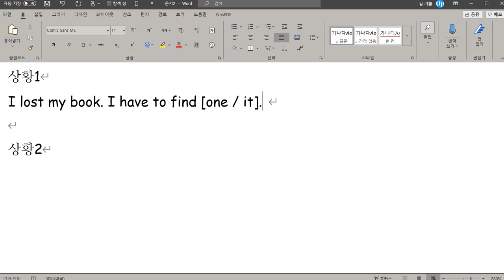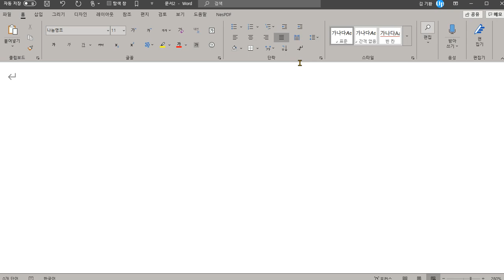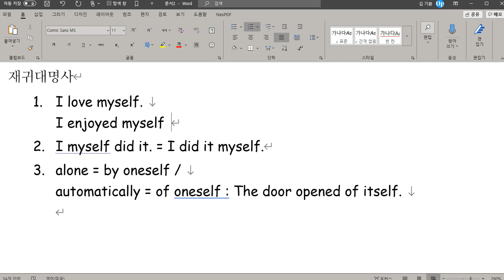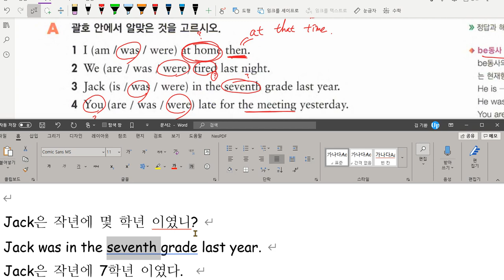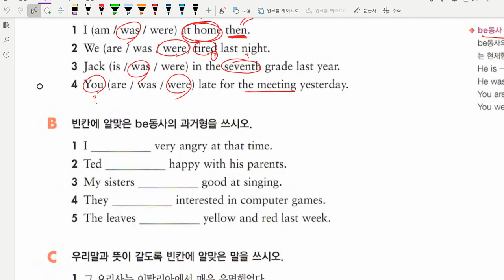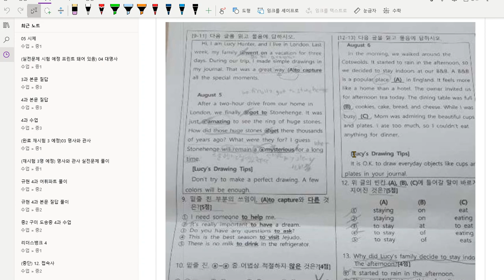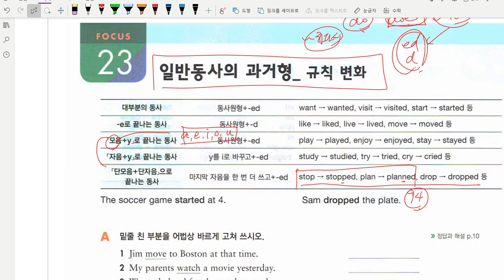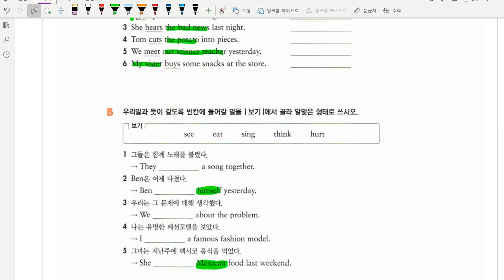중1 문법 대명사 워크북 문법 시제 2020 07 17